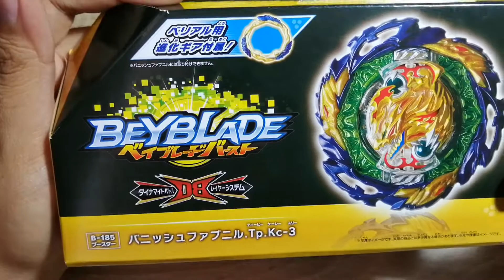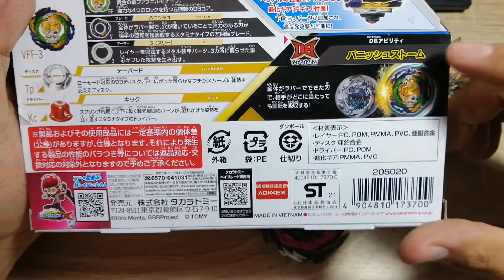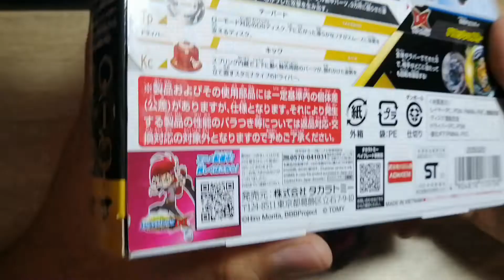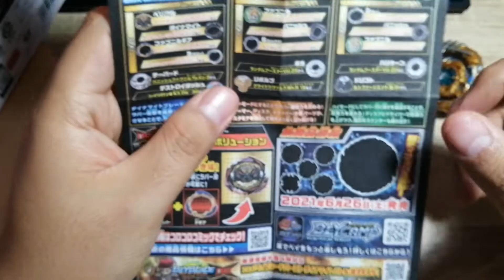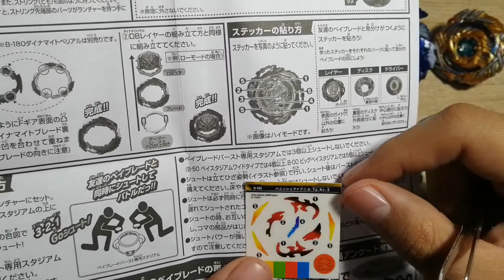Vanish Fafnir | Unboxing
Unboxing de Vanish Fatnir Tappered Kick 3